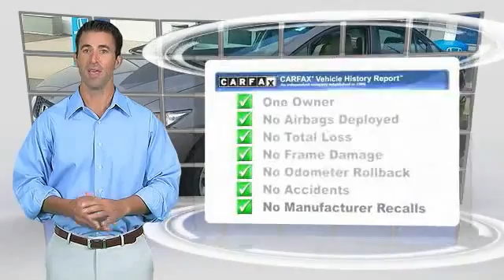2015 Honda Civic Sedan Causeway1! FE236248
2015 Honda Civic Sedan LX

Causeway Cars
375 New Jersey 72

CARFAX One-Owner. Clean CARFAX. Certified. Urban Titanium Metallic 2015 Honda Civic LX FWD CVT 1.8L I4 SOHC 16V i-VTEC *Honda Certified*, *Clean Vehicle History Report*, *One Owner Vehicle*, *LOW MILES*.Recent Arrival! Odometer is 908 miles below market average! 39/30 Highway/City MPG**Honda Certified Pre-Owned Cars Details:* Warranty Deductible: $0* 182 Point Inspection* Transferable Warranty* Limited Warranty: 12 Month/12,000 Mile (whichever comes first) after new car warranty expires or from certified purchase date* Powertrain Limited Warranty: 84 Month/100,000 Mile (whichever comes first) from original in-service date* Vehicle HistoryAwards:* 2015 IIHS Top Safety Pick * 2015 KBB.com 10 Most Affordable Cars * 2015 KBB.com Best Buy Awards * 2015 KBB.com 10 Tech-Savviest Cars Under $20,000 * 2015 KBB.com 15 Best Family Cars * 2015 KBB.com 10 Best UberX Candidates * 2015 KBB.com 10 Best Sedans Under $25,000 * 2015 KBB.com Brand Image Awards2016 Kelley Blue Book Brand Image Awards are based on the Brand Watch(tm) study from Kelley Blue Book Market Intelligence. Award calculated among non-luxury shoppers. Kelley Blue Book is a registered trademark of Kelley Blue Book Co., Inc.Every pre-owned vehicle comes with the Causeway Advantage. Complimentary oil changes for the life of the vehicle, loaner cars, and multi point safety inspections. Ask us how you can make money using our Causeway Referral Program. *Synthetic and Diesel vehicles will get a $30 credit towards oil change.